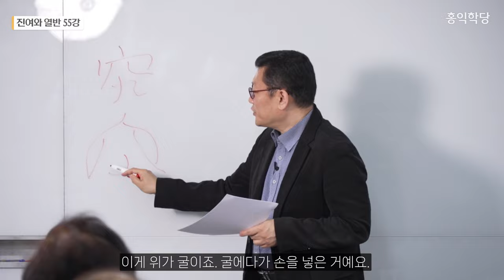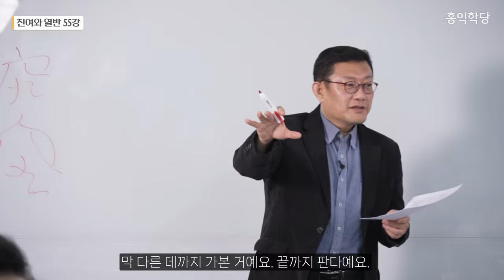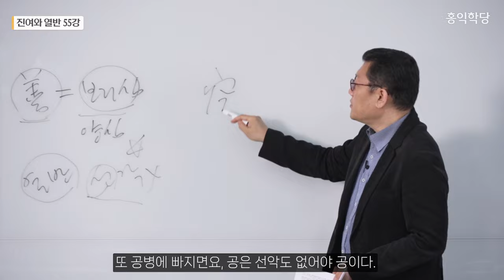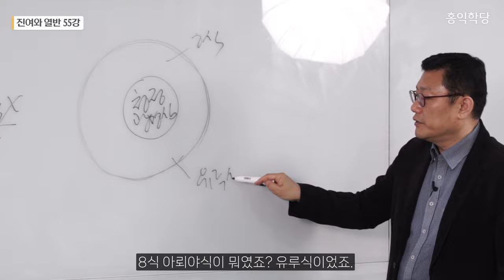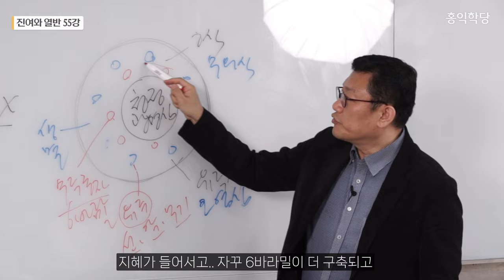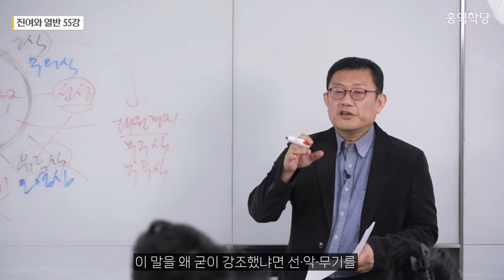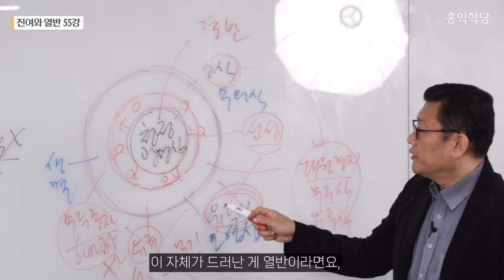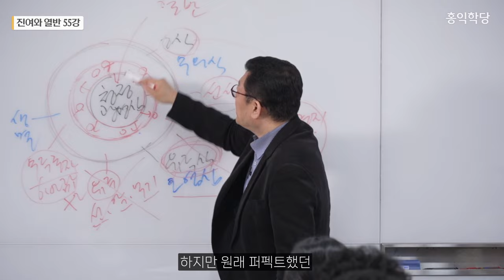[홍익학당] 진여와 열반 55강 - 제30송, 구경위究竟位(불위佛位)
00:00 불교의 궁국의 경지
03:37 8식의 구조
12:04 법신의 의미
18:02 소승불교의 열반
26:51 성유식론